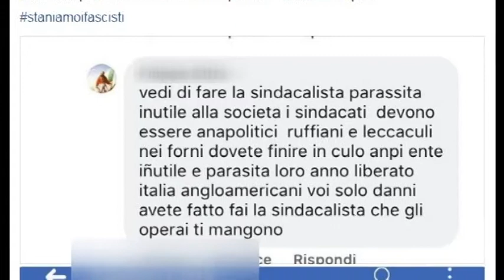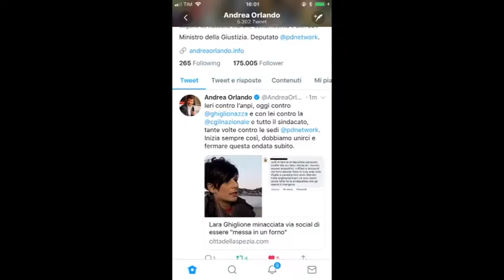Striscione fascista contro Anpi e Cgil 21-05-2018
Dopo lo striscione apparso nei giorni scorsi alla Spezia con un messaggio rivolto contro l'Anpi, sono arrivate anche le minacce nei confronti della segretario della Cgil Lara Ghiglione. Un'escalation preoccupante, che produrrà a un esposto da parte del sindacato, dell'Anpi e di alcuni partiti politici.